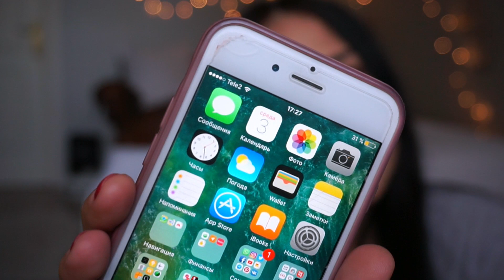ПОЧЕМУ Я НЕ СДЕЛАЛА ЭТОГО РАНЬШЕ?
Песня из заставки The Chainsmokers - Roses